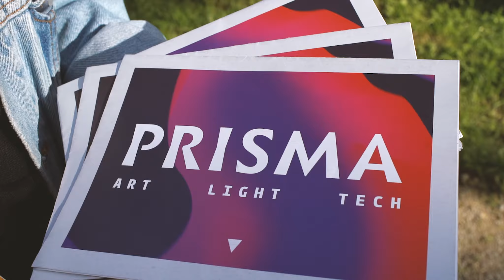Criatech e Techdays - montagem e preparação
Entre os dias 7 e 13 de outubro, Aveiro foi palco de uma semana de tecnologia, arte e cultura. Os eventos Techdays Aveiro, Criatech e Prisma Art Light Tech incluíram sete dias de conferências, exposições, instalações artísticas, performances e outras iniciativas das indústrias tecnológica e criativa. Reveja os principais momentos da preparação destes eventos.
From October 7th to 13rd, Aveiro was the stage of a week of technology, art and culture. The Techdays Aveiro, Criatech and Prisma Art Light Tech events included seven days of conferences, exhibitions, art installations, performances and other initiatives from the technological and creative industries. Check out the days of preparation before these events.